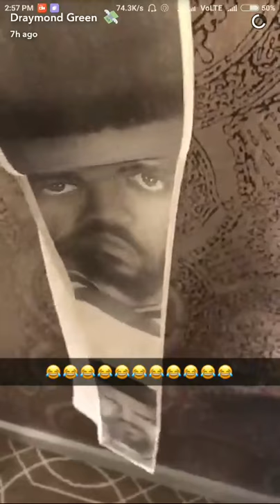Draymond Green shows JaVale McGee Toilet Papers😂